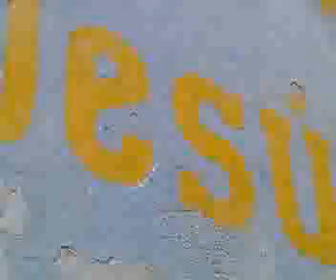Santo Domingo Morropon Piura 2010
jugando en el Parque Niño Jesus el 30 de Julio 2010, de pasO por  SANTO DOMINGO MORROPON PIURA